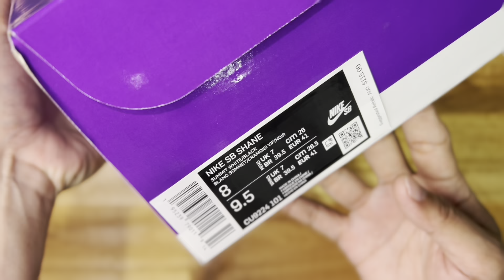Nike Sb Shane